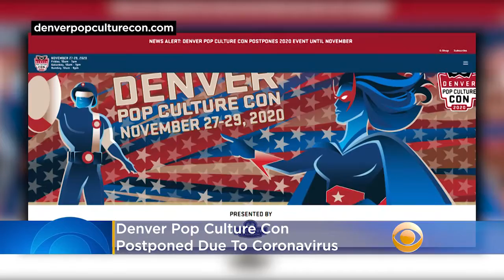Coronavirus Forces Denver Pop Culture Con To Be Postponed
The annual Denver Pop Culture Con, formerly Denver Comic Con, has been postponed until Thanksgiving weekend. Katie Johnston reports.